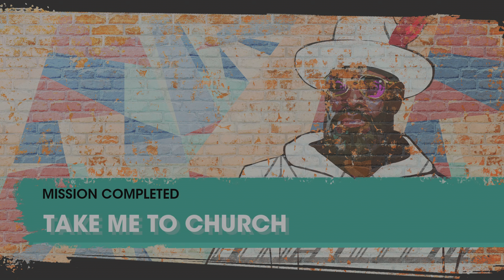#03 Saints Row Story Campaign - PS5 4K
🎮 Saints Row Franchise Reboot: PS5 4K Story Campaign!

Dive into the chaos of the reimagined Saints Row universe as we embark on the story campaign of this iconic franchise, now reborn on the PlayStation 5 in stunning 4K resolution. Join me in this gaming adventure where mayhem meets next-gen graphics!

🌐 Franchise Reimagined:
Experience the thrill of the Saints Row franchise in a whole new light. The reboot promises a fresh take on the beloved storyline, with updated graphics, immersive gameplay, and a city ready for chaos.

🎥 Visual Feast in 4K:
Witness the power of the PS5 as we play through the campaign in glorious 4K. Every detail, every explosion, and every moment of action is brought to life with stunning clarity, making this playthrough a visual feast.

🕹️ Gaming Excitement Awaits:
Whether you're a long-time fan of the Saints or a newcomer to the series, this playthrough offers a glimpse into the revitalized world of mayhem and mischief. Are you ready for the rebirth of the Saints?